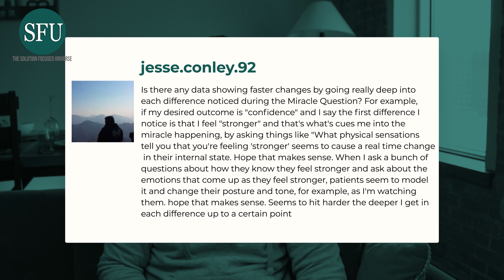Do More Detailed SFBT Therapy Questions Lead to Quicker Change? | Adam Answers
Is there any data showing faster changes by going really deep into each differenced noticed during the miracle question? Let's break it down on this episode of Adam Answers!